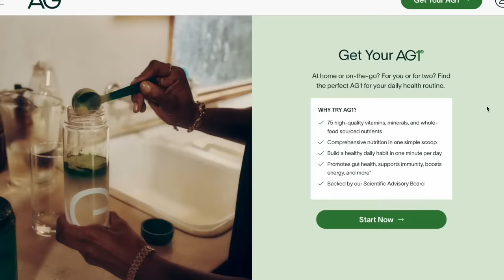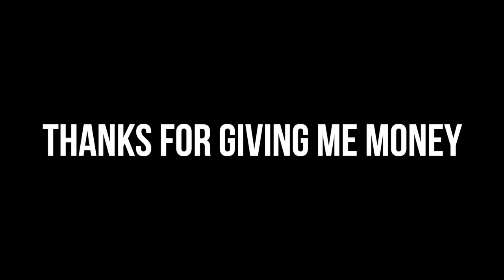LOVE IS BLIND 4 WEDDINGS and REUNION DISASTER (EP 12 & 13) | KennieJD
To get a 1 year supply of Vitamin D + 5 individual travel packs FREE with your first purchase, go

TIMELINE
Intro 0:00
Today’s Sponsor 2:20
Quick Recap and Previous Predictions 4:14
Episode 12 5:19
Episode 13 18:40